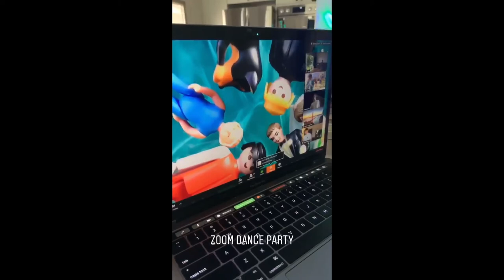What to do when things get weird (Carbon Removal Updates Week #69)